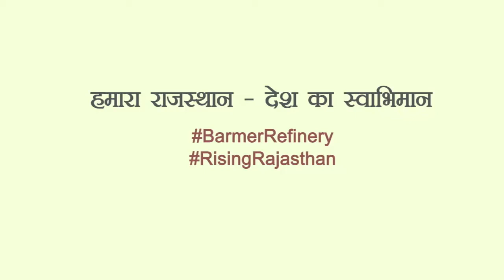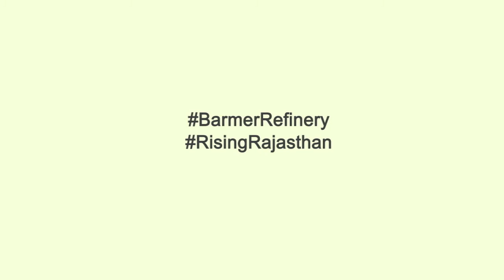PM Shri. Narendra Modi applauds Smt. Vasundhara Raje for Rajasthan Refinery in Barmer district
Commencement of Work on Rajasthan Refinery, Barmer by Hon'ble Prime Minister Shri. Narendra Modi ji.